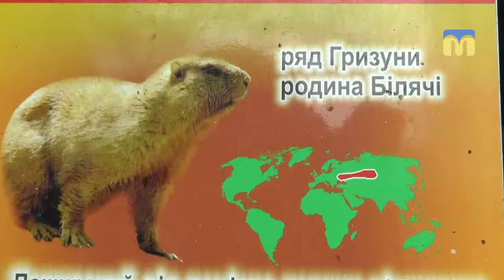ТНМ — сюжет. У Миколаївському зоопарку прокинулись бабаки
У Миколаївському зоопарку прокинулись бабаки. Через потепління у тварин змістився природній графік.